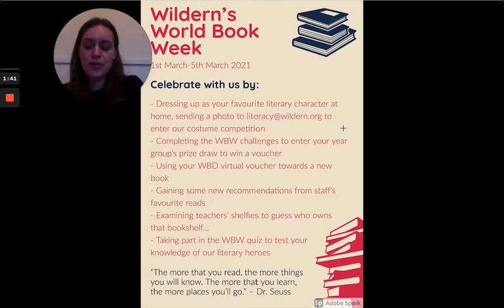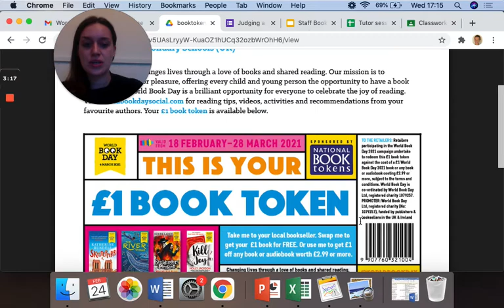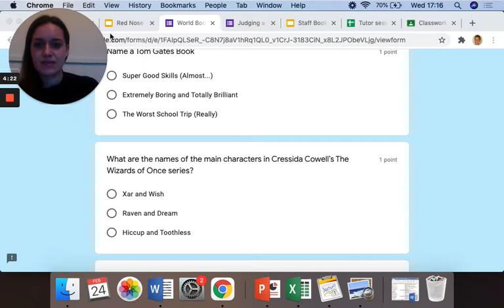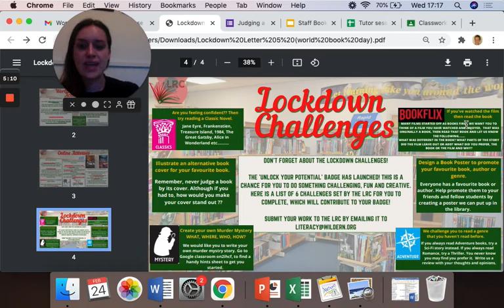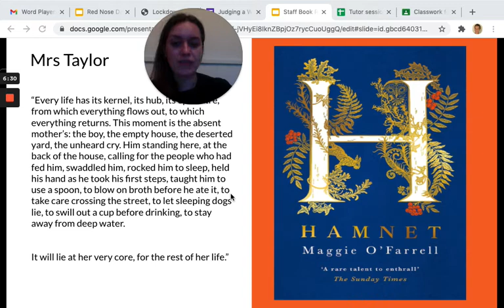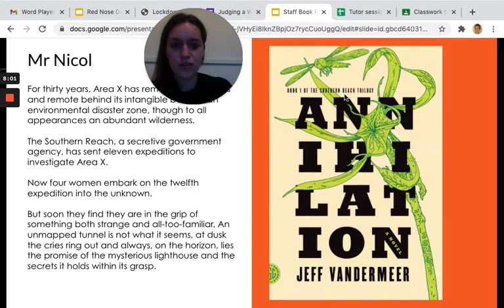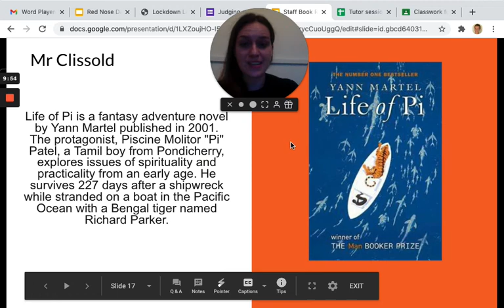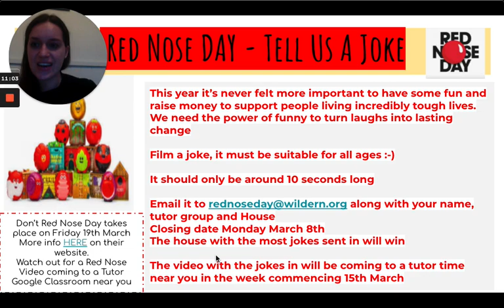Wednesday 3rd March Year 9 Assembly